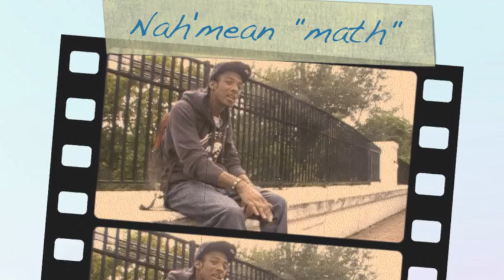Math 101: freestyle